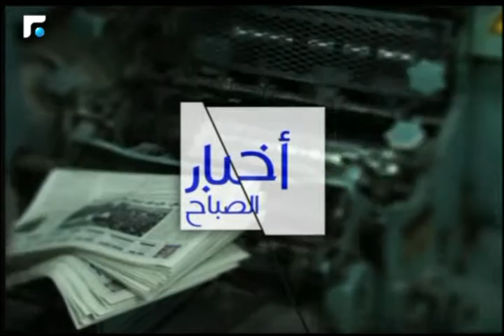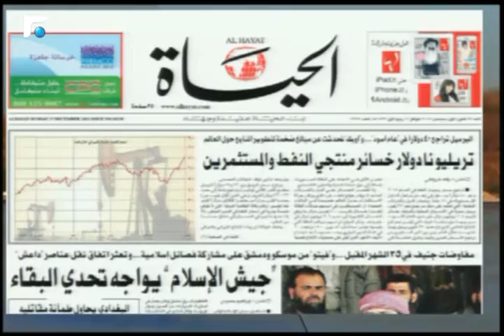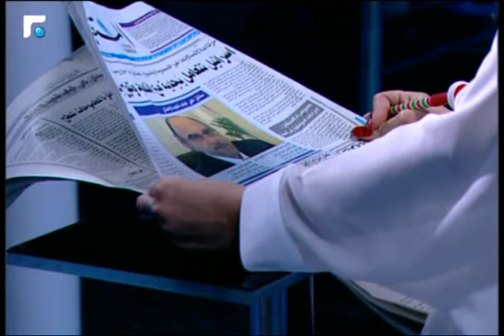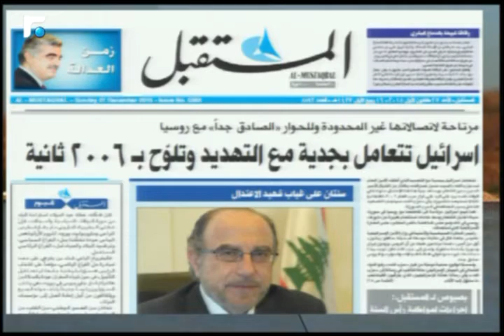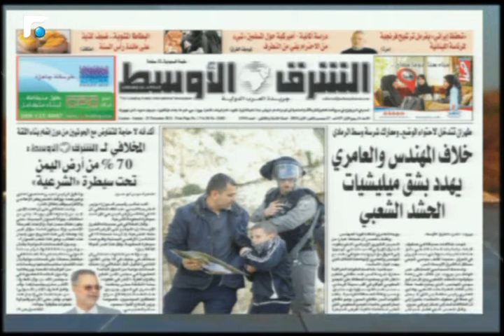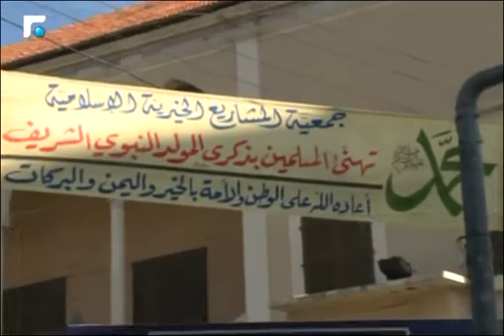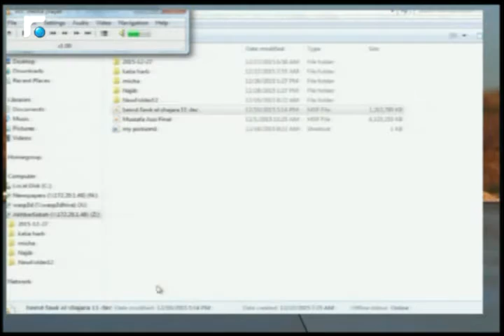أخبار الصباح 27/12/2015